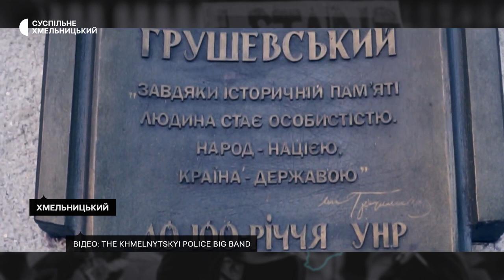Віктор Шайда: Війна обнуляє попередні заслуги і все розставляє на свої місця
Віктор Шайда у складі Мистецької сотні «Гайдамаки» почав підтримувати українських захисників з квітня 2014 року. Волонтером він багато разів бував на сході країни. У перші дні  повномасштабного вторгнення російського агресора в Україну він
разом з двома синами вступив до лав тероборони, а згодом став бійцем 19-го окремого стрілецького батальйону ЗСУ. На власному досвіді Віктор пересвідчився у важливості не тільки матеріальної, але й емоційної підтримки. Як змінила співака війна, чи волонтерить зараз, чи слухає він музику та яким є репертуар поліцейського оркестру, яким він керує, – про це розповів Віктор Шайда у інтерв’ю.

Тайм коди:
01:23 початок війни
02:31 про службу у війську
03:45 що таке волонтерство і як сприймається допомога вояками
05:13 що у коробках з допомогою?
06:36 чи мовчать музи, коли говорять гармати?
08:58 діяльність оркестру поліції
09:26 Гімн ОУН («Зродились ми великої години»)
10:34 «Мої предки» (Рядок з автобіографії)
12:46 гастролі під час війни
14:26 про благодійні концерти
15:57 Мистецька сотня «Гайдамаки»
17:02 що запам’яталося?
18:11 як змінила війна?
19:21 про невідворотність перемоги